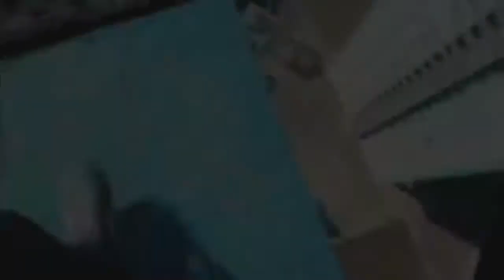मौतों का सिलसिला | Intermediate facts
मौतों का  सिलसिला

query :-
मौतों का सिलसिला
दाङी से खतरा